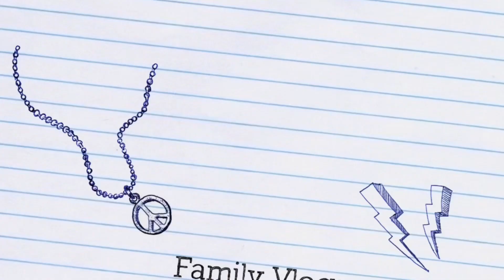MY LATEST YOUTUBE INTRODUCTION I BETZ DIY CRAFTS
MY LATEST YOUTUBE INTRODUCTION